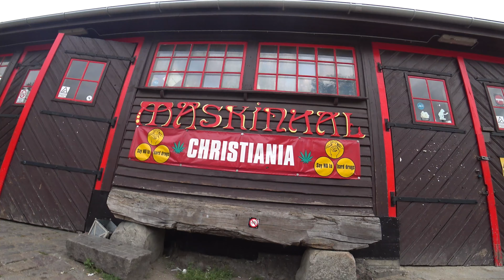Kopenhagen Christiania - Zeitreise in die 70er